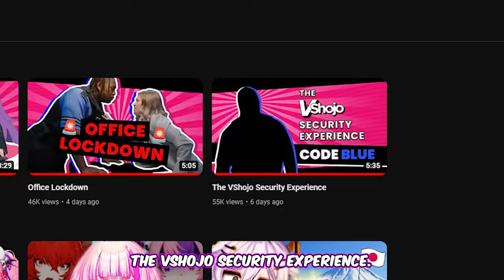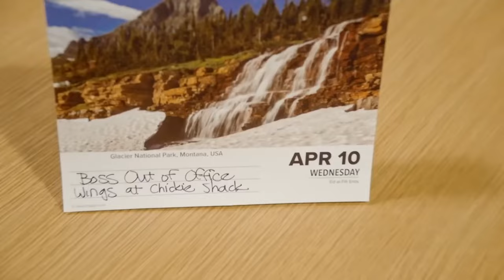VShojo's Newest Member is Revealed - Michi Mochievee Security Breach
A new member for VShojo has been announced - and it was done in a unique, fun way - utilizing a style much like The Office, they blended the "Real World" with the VTuber world in an entertaining way.